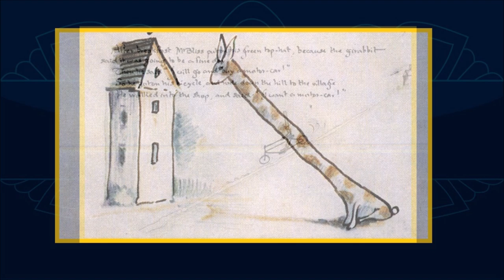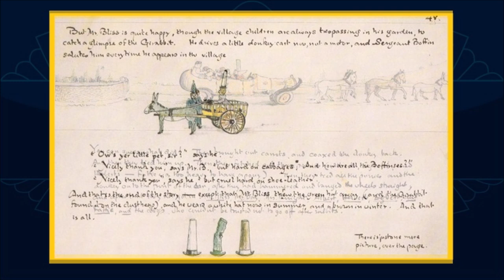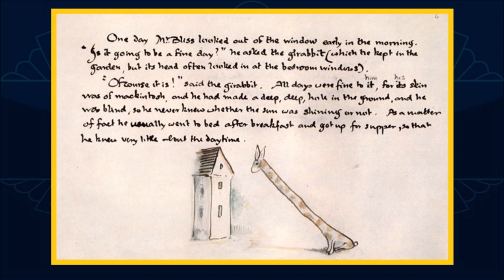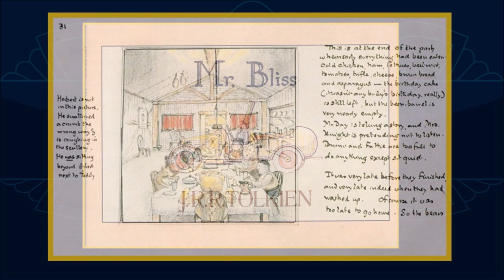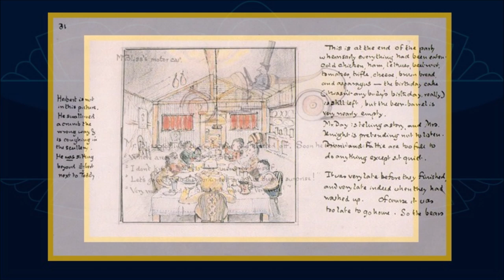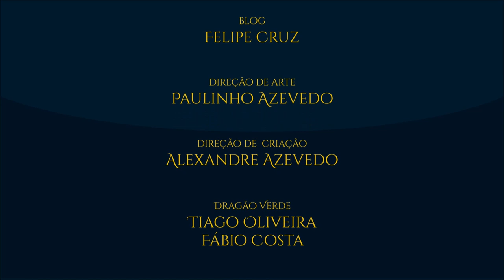Sr. Bliss | TT #409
Sr. Bliss é um livro esquisito e divertido, diferente de todas as outras obras de J.R.R. Tolkien. Além de ter sido escrito, foi completamente ilustrado pelo autor.

APRESENTAÇÃO:

Sérgio Ramos.

LINKS MENCIONADOS NO VÍDEO:

Clyde S. Kilby | TT #60

IMAGENS:

J.R.R. Tolkien.